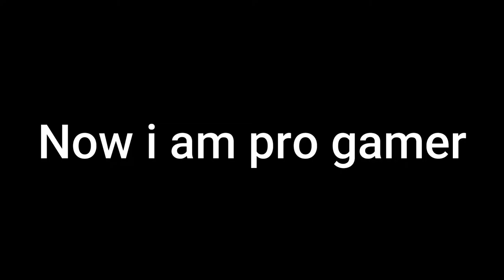Minecraft BedWars Experience...